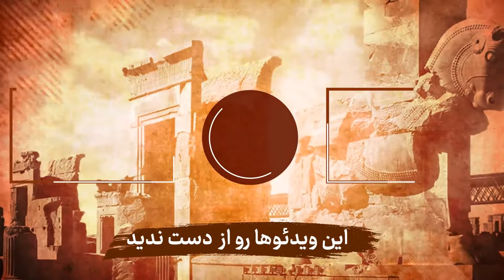بریدن اجرای جنسی و نعل کردن زنان اغا محمد خان | در حرمسرای اقامحمد خان چه میگذشت؟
به نام خدا؛ در این مطلب بدون سانسور به جنایات مرگبار آغا محمدخان قاجار میپردازیم،‌شاهی که عقیم و مقطوع النسل بود و توانایی رابطه جنسی با زنان را نداشت اما حرمسرای عظیمی تشکیل داده بود.. اما اقا محمد خان درحالی که خواجه بود به چه دلیل حرمسرای ۳۵۰ نفره ای تشکیل داده بود؟ تا انتهای  این ویدیو با ما همراه باشید  تا به جواب این سوالات و جنایات بدون سانسور شاه خاجه در حرمسرا بپردازیم / این ویدیو را از دست ندید

از بریدن غدد جنسی زنانش تا
داستان وقایع وحشتناک حرمسرای آغا محمد خان قاجار
آغامحمد خان قاجار؛ اخته شدن آغامحمدخان قاجار/حرمسرای آقامحمدخان
اقدامات وحشتناک آغا محمدخان قاجار برای ارضا جنسی خود
اقا محمد خان قاجار با زنان باکره زندیه چه کرد

ملتی که تاریخ خود را نداند ، محکوم به تکرار آن است
0:00 -
0:50 -
2:38 -
5:05 -
6:43 -